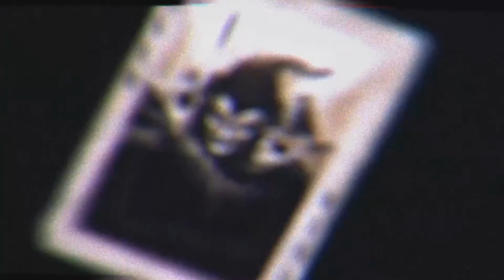BEST HOG DECK!! INSANE 2.9 SUPER CYCLE !! FOR ALL ARENAS ( NO LEGENDARY) CLASH ROYALE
This is the best hog rider deck for all arenas with NO LEGENDARY card..!! Hog rider deck for Legendary arena 11, Hog Mountain Arena 10, Jungle arena 9, frozen peak arena 8, Royal arena 7, Builders workshop arena 6, Spell valley Arena 5, Pekka Playhouse arena 4.